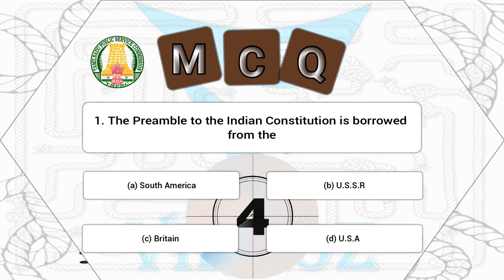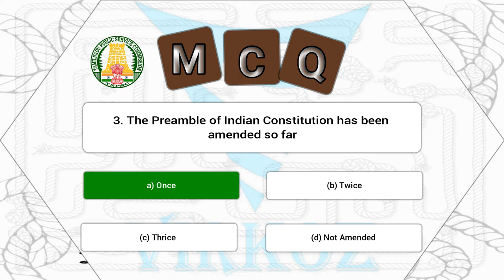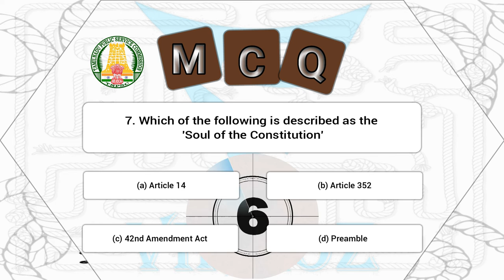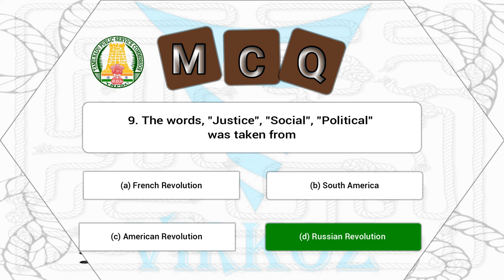QUiZ | TNPSC | Preamble | Most Frequently Asked Questions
QUiZ TYPE
For TNPSC/SSC/RRB
Did you know the Preamble of the iNDiAN Constitution ?
If you know means, try to ANSWER it !